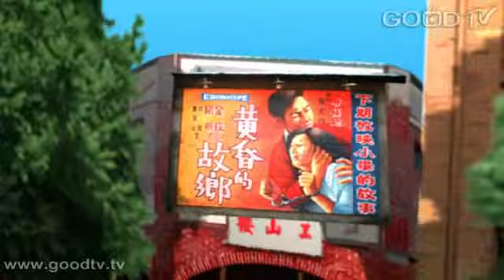劉三講古~希伯來書(16)-救恩是上帝親自證明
「神又按自己的旨意，用神蹟、奇事和百般的異能，並聖靈的恩賜，同他們作見證。」希伯來書告訴我們說：上帝祂親自來證明，耶穌說祂是神。要瞭解神就去看聖經，當一個人認識真理的時候，心理就有平安。上帝也親自來到世間證明，證明什麼叫做救恩，就是上帝的能力，進入我們生命中幫助我們生命改變。